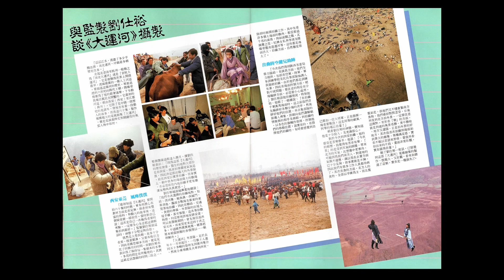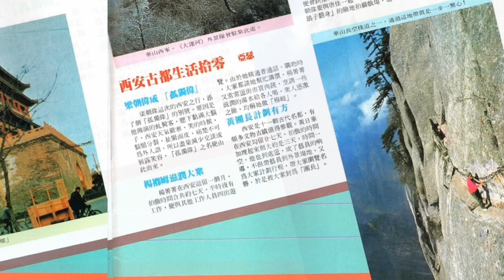The Grand Canal TVB official booklet 《大運河》特刋 縴船曲#1987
The official promotional booklet issued by TVB in 1987 for The Grand Canal, featured for 20th anniversary of the broadcast company.

Love & Virtue in The Grand Canal 《大運河情義隨筆》